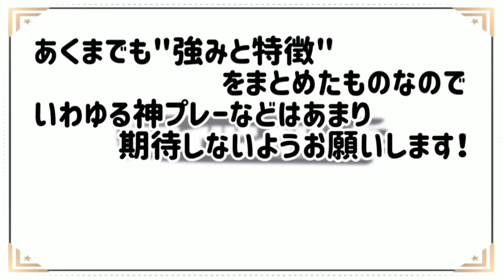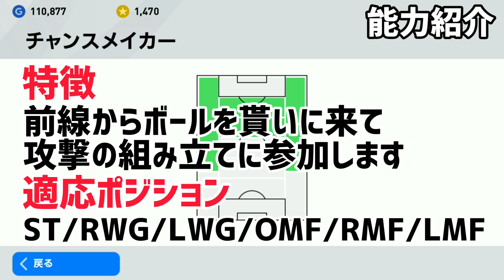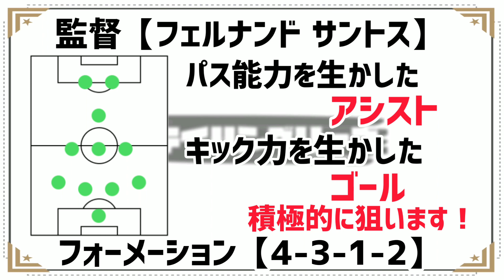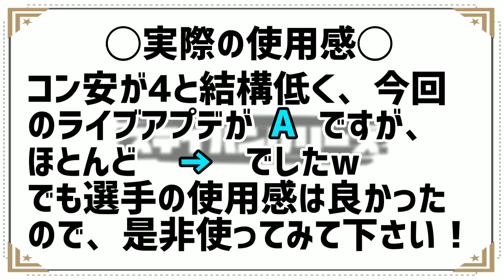【FPヨシップイリチッチ】チャンピオンズリーグベスト16選抜FP！能力バランス、使用感抜群！キック力を生かした強烈シュートも！【ウイイレアプリ2020】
どうも！ステイハングリーズです！

今日の動画は【FPイリチッチ！！】

今週のチャンピオンズリーグベスト16選抜FPで登場した選手です！

何回か登場しているベテラン選手です！
初ゲットでしたが、使用感は抜群で使いやすかったです！是非ご覧ください！